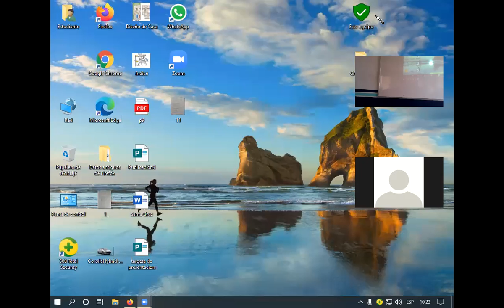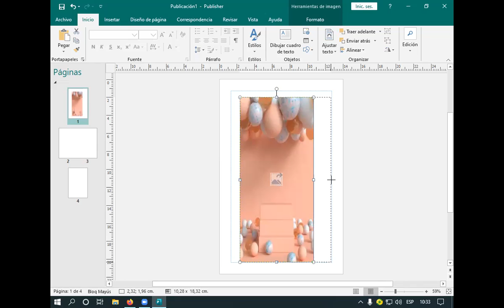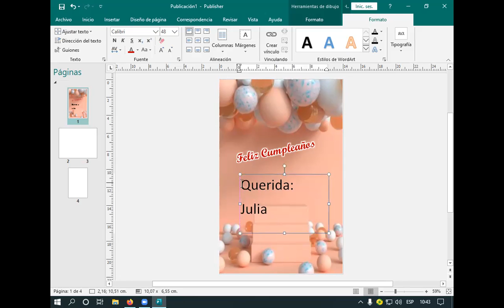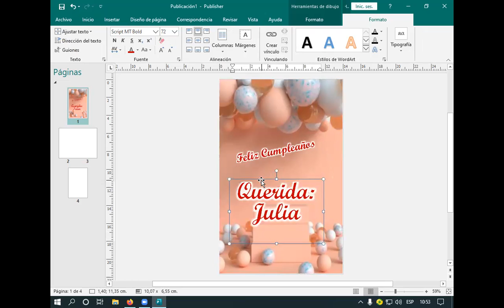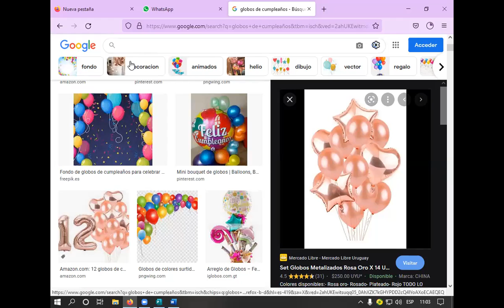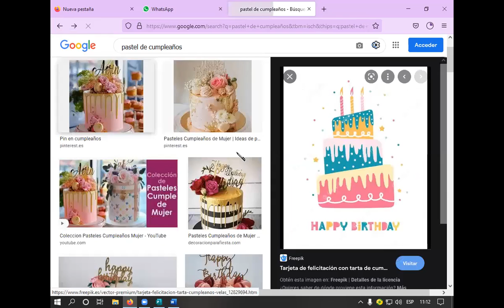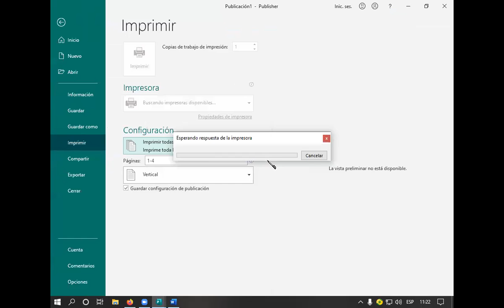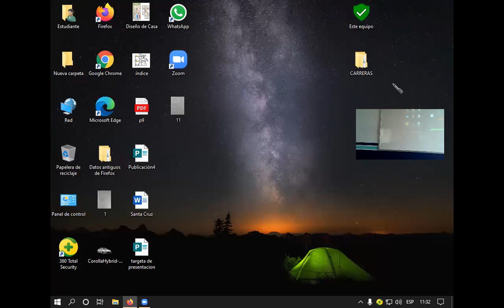Clase 8 de Graficadores